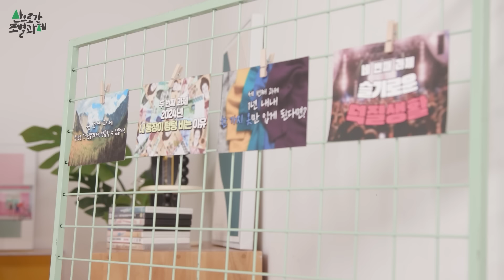🗻 빠니 신입, 어서오시고~ 환경과 함께하는 여행의 방법✈️🍀 [산으로 간 조별과제 5화]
대한민국 1등 여행 크리에이터? 산별과제에서는 내향형 막내😊

퀸가비, 궤도, 재재, 천재 이승국 지구 대표 4인의 기후위기 토크쇼  [산으로 간 조별과제]
매주 토요일 4시 공개

제작 KBS한국방송
기획 배용화
연출 구상모 김슬기라 임현정
구성 박자영, 장원미

PD 황수연
편집 임재준
마케팅 황지원

음악 Track list